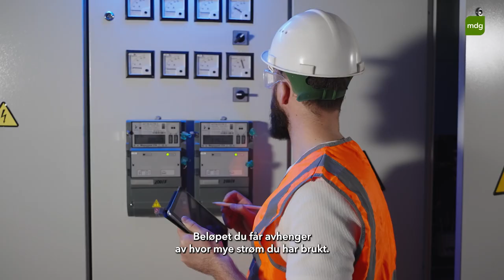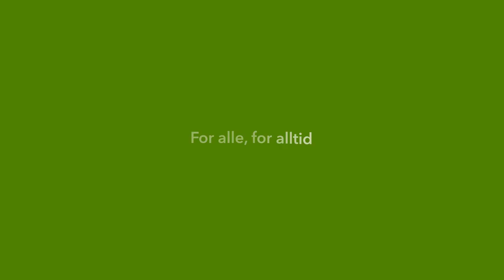Slik løser vi strømkrisen | Rettferdig strømbonus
Lan Marie Berg forklarer hvorfor strømbonus er en viktig del av å løse energikrisa. Vil du vite mer?

00:00 Derfor har vi strømkrise
00:18 Så mye tjener staten
00:28 Regjeringens strømstøtte gir mest til de rike
01:00 Vår løsning gir like mye til alle
01:22 Så mye vil du få
01:37 Høyere priser = mer støtte
01:56 Det vil lønne seg å spare strøm